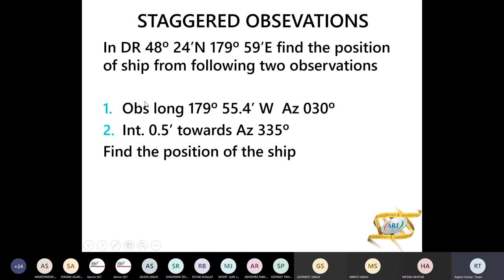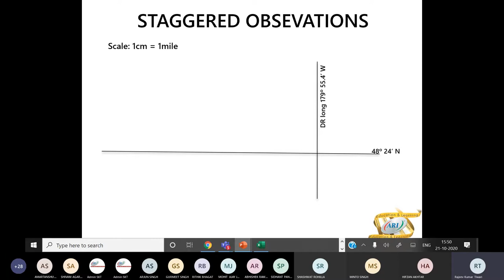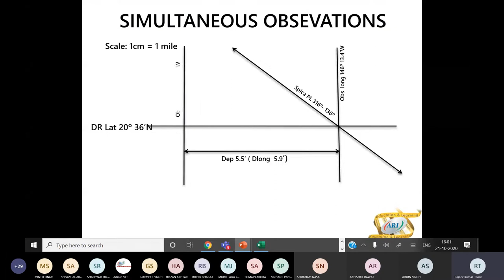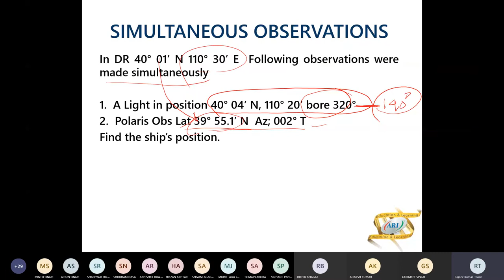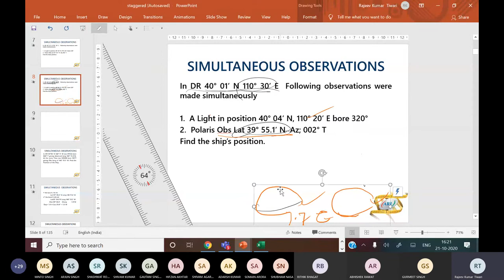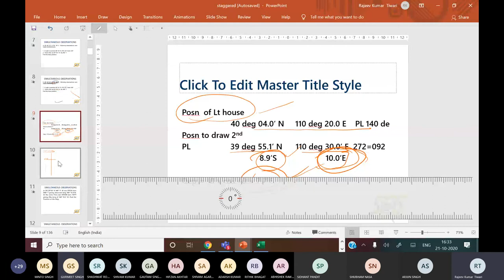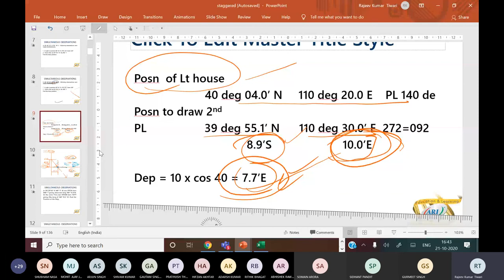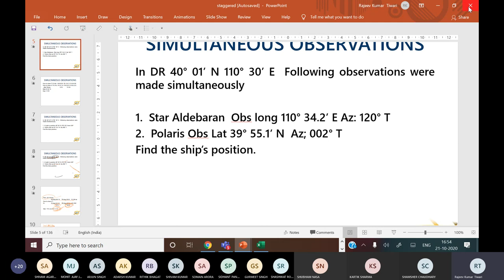Simultaneous Observation Explained (PART 2)| ARI